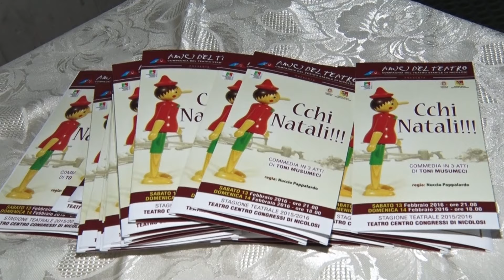"Chi Natali!!!" (Amici del Teatro, Compagnia del teatro stabile di Nicolosi)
"Chi Natali!!!"  commedia brillante in tre atti di Toni Musumeci
Regia Nuccio Pappalardo.
Con
Nuccio Pappalardo, Agata Tarso, Carmelita Rizzo, Giuseppe Sotera,
Cristina Anfuso, Stefano Mazzaglia, Salvo Di giovanni, Marzia Fiume,
Giovanni Di Gregorio, Mimmo Maccarrone, Giovanni Emmanuele.